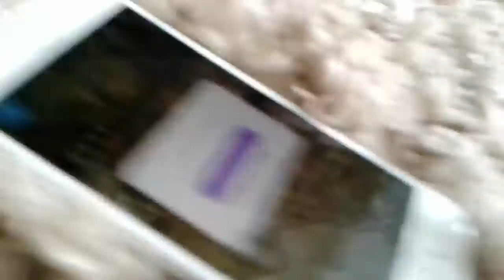SO EFWORD CUTE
PANDAS